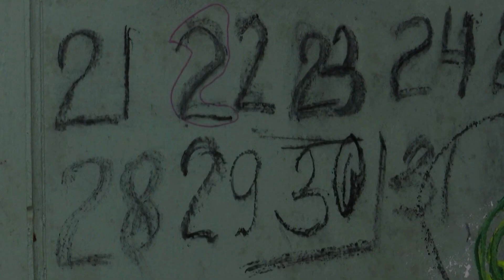«Історії війни» - дивіться щопонеділка, щосереди та щоп’ятниці о 19:00 на телеканалі НТН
Щопонеділка, щосереди та щоп’ятниці о 19:00 на телеканалі НТН виходить проект «Історії війни». Ведучий Андрій Данілевич розповідає пронизливі історії людей, життя яких перевернула війна.